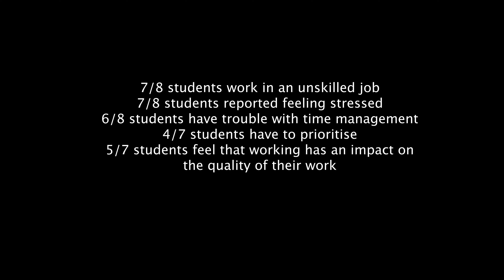hard work 8